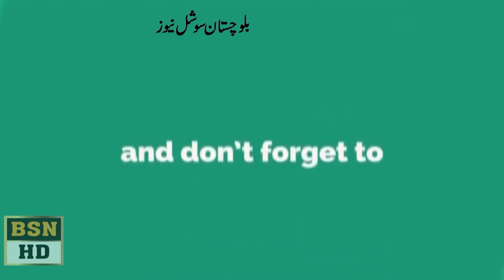کوئٹہ کراچی قومی شاہراہ پر آئے روز حادثات سے قمیتی جانیں ضیاع ہورہی ہیں شکیلہ نوید دہوار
کوئٹہ کراچی قومی شاہراہ پر سفر کرنے سے اب تک 8ہزار افراد زندگی کیبازی رہا چلے ہےشکیلہ نوید دیوارکا بلوچستان اسمبلی میں اظہار خیال